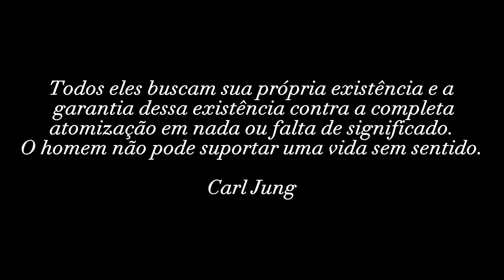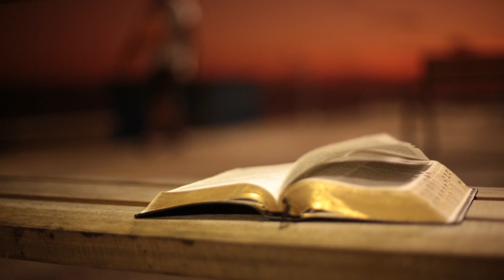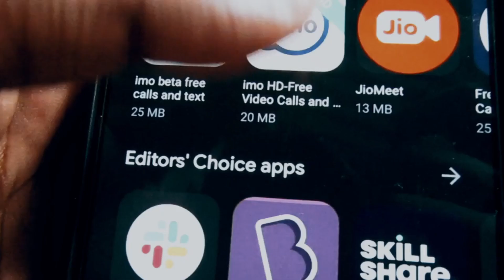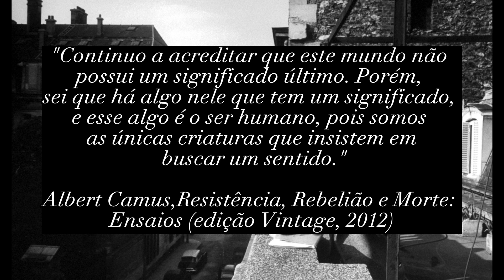Compreendendo a Falta de Sentido na Existência (E a Sensação de Ser Desprezível)filosofiaantiga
Quando a vida parece sem sentido, a culpa provavelmente não é da vida em si, mas sim da maneira como definimos o que é significativo em primeiro lugar. Uma árvore se torna especial se a considerarmos especial, e uma pedra se torna um ídolo se atribuímos esse significado a ela. Portanto, as coisas mais simples e mundanas se tornam significativas se assim decidirmos.

Em vez de participar da "corrida pelo significado", podemos optar por abandonar essas construções do que é significativo e do que não é, e começar a decidir por nós mesmos. Ou podemos até ir além e encontrar significado nas coisas simples da vida, como caminhar na floresta, observar um cachorro brincando com um graveto ou conversar com os vizinhos.

Em última análise, a necessidade de um "propósito especial" é apenas outra ilusão criada por nossas próprias mentes para nos proteger da possibilidade assustadora, mas plausível, de que nossas vidas sejam inerentemente sem sentido e que não há nada que possamos fazer para mudar isso.